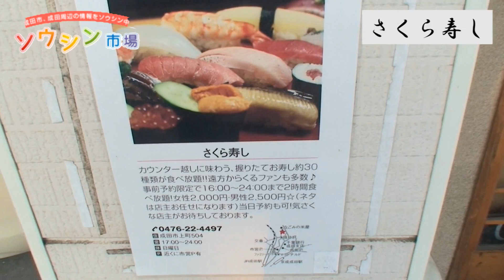成田 さくら寿し 【寿司 食べ放題 宴会 酒 座敷 カウンター】 narita sakurazushi sushi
成田山表参道の裏通りにある「回らないお寿司が食べ放題」できるお店です☆
横浜の寿司店で修業した店主の握る寿司はまさに本物の味！
店主こだわりの約30種類ものネタが味わえます(^ ^)
遠方から通うリピーターも多い人気のお店です♪

※食べ放題は、事前予約限定で17:00～24:00までの2時間となります。必ずご予約の上、ご来店ください☆

成田・富里密着グルメ情報　ソウシン市場

お酒を飲まれた方は
成田・富里　激安ソウシン運転代行まで